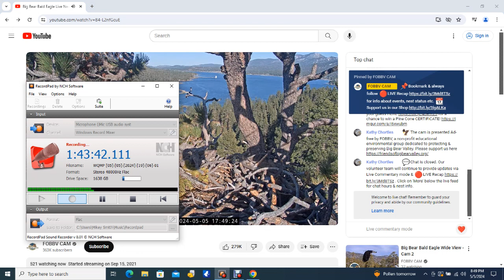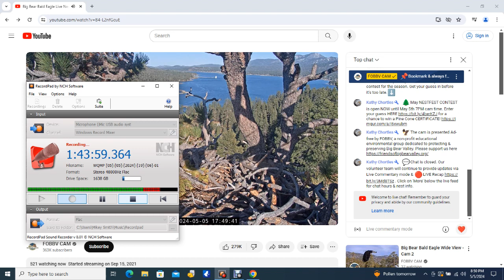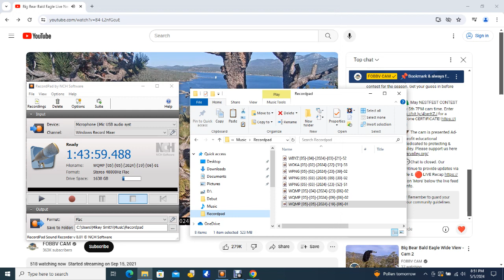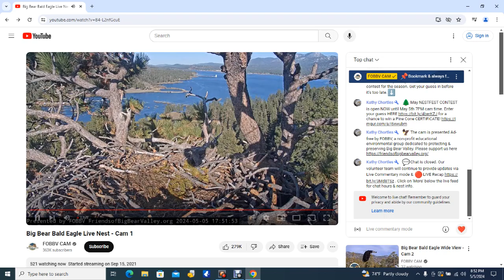Big Bear Bald Eagles 05/05/2024 13:00